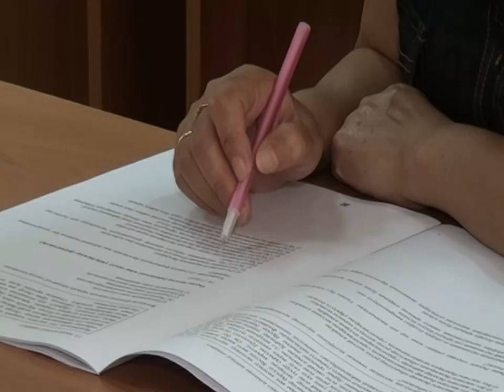Новости Телеканала Первый Карагандинский - 25/06/2012